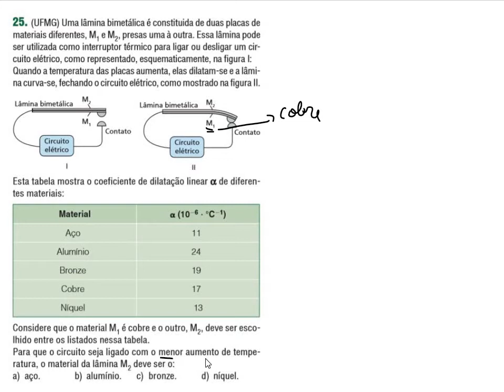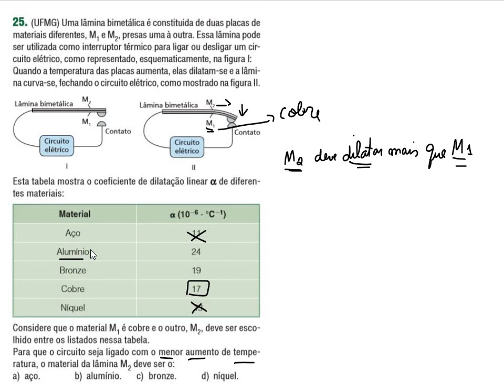Física 2 - Dilatometria - Lâminas Bimetálicas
(UFMG) Uma lâmina bimetálica é constituida de duas placas de materiais diferentes, M1 e M2, presas uma à outra. Essa lâmina pode ser utilizada como interruptor térmico para ligar ou desligar um circuito elétrico, como representado, esquematicamente, na figura I: Quando a temperatura das placas aumenta, elas dilatam-se e a lâmina curva-se, fechando o circuito elétrico, como mostrado na figura II.